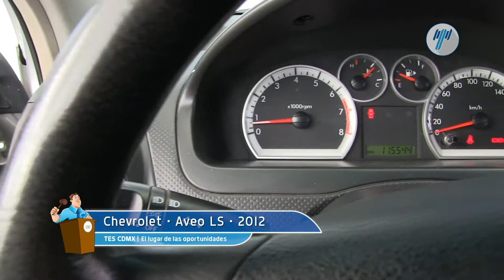Chevrolet • Aveo LS 2012 • CL149732